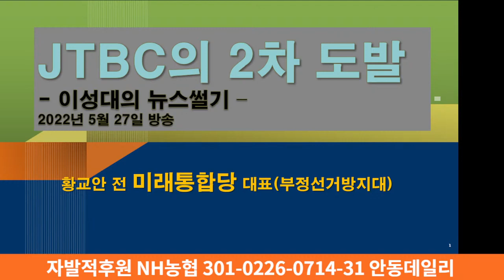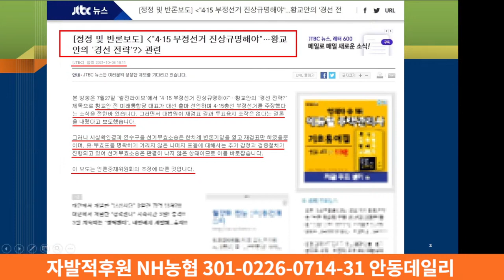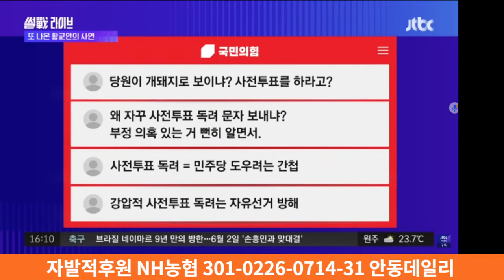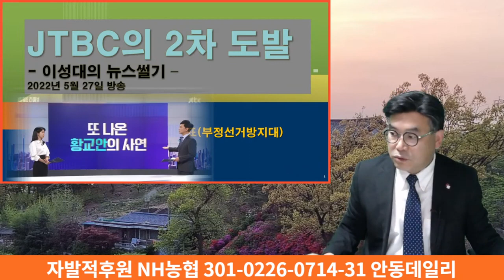[사악한 언론, jtbc 2차도발] -지역에서 세계로, 안동데일리TV, Since 2016